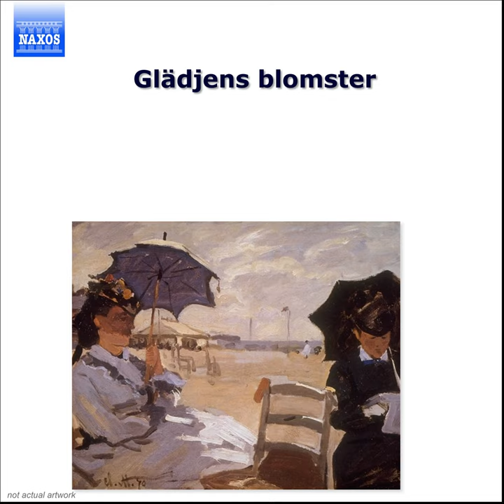8 Songs, Op. 11: 8 korvisor (8 Choral Songs) , Op. 11: No. 8. Dans, ropte Felen (Dance called...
8 Songs, Op. 11: 8 korvisor (8 Choral Songs) , Op. 11: No. 8. Dans, ropte Felen (Dance called the Fiddle) · Orebro Chamber Choir

Swedish Choral Favourites, Vol. 1 - Gladjens Blomster

Choir: Orebro Chamber Choir
Conductor: Fred Sjoberg
Composer: Wilhelm Peterson-Berger
Producer: Bertil Alving